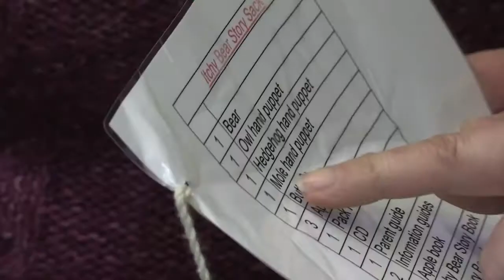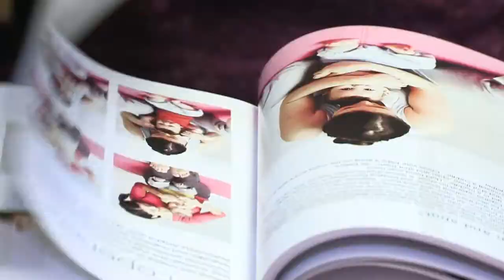The Midcounties Co-operative Community Project - Pre-School Shrewsbury Learning Alliance (05/01/12)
Parents of babies and toddlers in communities across Shropshire are finding out that you're never too young to start a healthy lifestyle.
The Pre-School Learning Alliance has teamed up with the Midcounties Co-operative to provide mums and dads with practical tips and advice on how to keep their babies and tots on the move.
Government guidelines recommend that under-fours have up to three hours of exercise a day.
A grant from the Midcounties Co-operative Community Fund will enable a specialist advisor to visit around 20 mother and baby groups which support over 200 families in Shropshire.